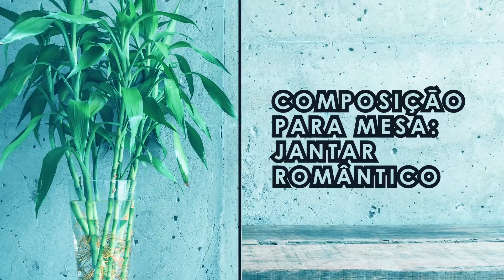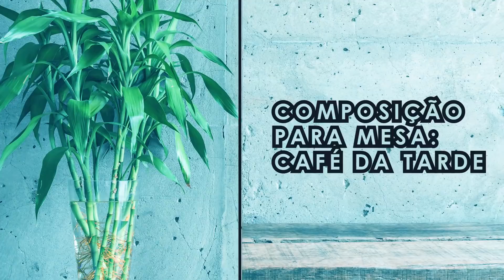DICA PARA COMPOSIÇÃO DE MESAS - APRENDA A DECORAR SUA MESA DE JANTAR OU CHÁ DA TARDE!!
Oie pessoal, tudo bem?

Montar uma mesa para receber seus convidados parece ser uma coisa bem complicada, não é mesmo? Mas hoje eu vou te dar duas dicas que considero bem legais para compartilhar com vocês. :)

A primeira é como deixar sua mesa linda para um jantar romântico ou mais elegante na hora de receber alguém especial, e a segunda dica é como deixar sua mesa ainda mais linda para um chá da tarde ou café com os amigos e amigas.

E ai? Gostou do vídeo?

Beijos,
Vik